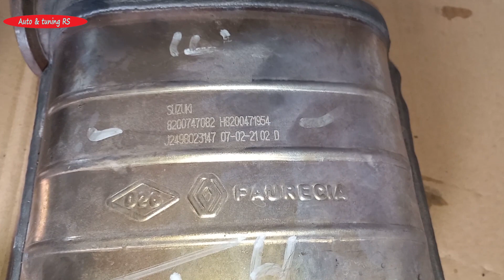How to Remove the Catalytic Converter of Suzuki Grand Vitara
In the video I will remove the Catalytic Converter of my Suzuki Grand Vitara.
In the next video, you will see How I cleaned this Catalyst Converter.